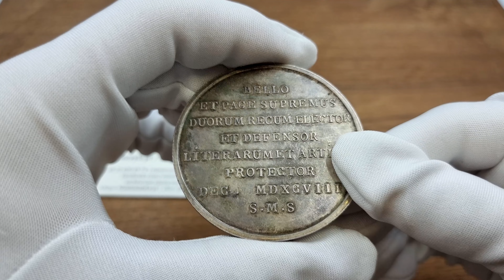Stanisław August Poniatowski, Medal, Jan Zamojski - RZADKOŚĆ | Świąteczna Aukcja 37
Świąteczna Aukcja 37  |  10-13 Grudnia 2022

Aw: Popiersie Jana Zamojskiego w zbroi i łańcuchu na szyi w prawo w otoku napis: IOANNES ZAMOYSKI CANCEL: ET EXER. DUX SUP. REG. POL.
Rw: W ośmiu liniach napis: BELLO/ ET PACE SUPREMUS/ DUORUM/ REGNUM ELECTOR/ ET DEFENSOR/ LITERARUM ET ARTIUM/ PROTECTOR/ DEC. MDXCVIII/ S.M.S.

Medal jest dodatkiem do Suity królewskiej, jako jeden z 5 typów z przedstawieniami bohaterów Rzeczpospolitej Obojga Narodów.
Upamiętnia on Jana Zamoyskiego kanclerza i hetmana wielkiego koronnego z czasów Stefana Batorego i Zygmunta III Wazy.
Wielka rzadkość, po raz pierwszy notowany na rynku aukcyjnym.
Dużo połysku w tle, kolorowa patyna.

🎅 X-mas Aukcja 37 - sesja I- 10 grudnia od 09:00
🎅 X-mas Aukcja 37 - sesja II- 11 grudnia od 09:00
🎅 X-mas Aukcja 37 - sesja III- 12 grudnia od 17:00
🎅 X-mas Aukcja 37 - sesja IV- 13 grudnia od 17:00

Miłego dnia